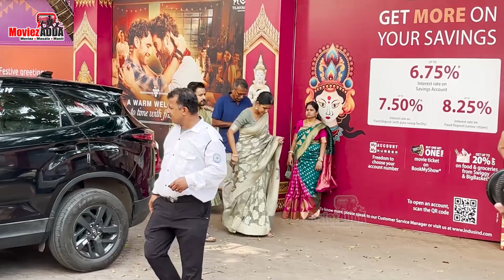Vatsal Sheth & Ishita Dutta Arrives At North Bombay Sarbojanin Durga Puja Tulip Star Hotel